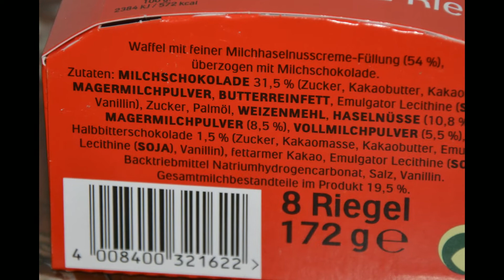Aufgemacht: kinder bueno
Hier aufgemacht und angeschnitten - die Riegelchen von kinder bueno.